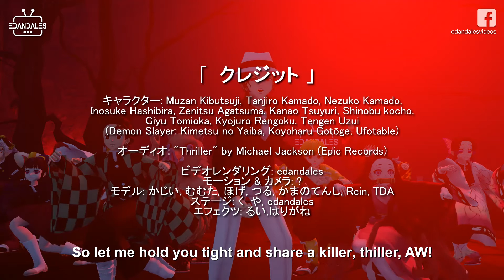THRILLER - Demon Slayer: Kimetsu no Yaiba [Halloween 2020]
Yey! I am finally able to use Muzan as Michael Jackson lol

Anime: Demon Slayer: Kimetsu no Yaiba (Koyoharu Gotōge, Ufotable)
Characters: Muzan Kibutsuji, Tanjiro Kamado, Nezuko Kamado, Inosuke Hashibira, Zenitsu Agatsuma, Kanao Tsuyuri, Shinobu Kocho, Giyu Tomioka, Kyojuro Rengoku and Tengen Uzui